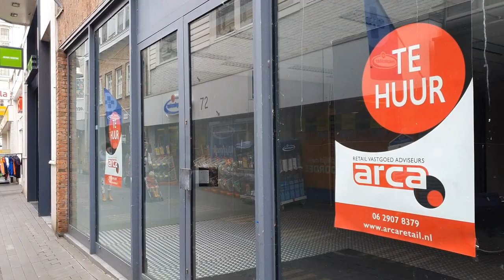Why is Terneuzen Zeeland so bad to live there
The title and newspaper article came after a research team determined this:
In my report I show only a few negatives but there are still dozens !!! Everyone who comes to Terneuzen for the first time is shocked because it is not normal that no bus stops at the mall to do your shopping, you cannot go to work by train and there are almost no buses. Abundant shops and restaurants that are for rent and the Westerschelde for walking. As a newcomer in Terneuzen you are immediately shocked and with this short report also a signal to the city, you urgently need to change Terneuzen !!! Employment is very poor there are other employment agencies in Terneuzen but they all offer the same job openings that are usually short-term work with the system to change staff 3 times a year to keep their employment agency running. You will not find administrative work and permanent work at all. There is also nothing for the young people to do. It is time for a completely healthy administration that tackles the city for change!